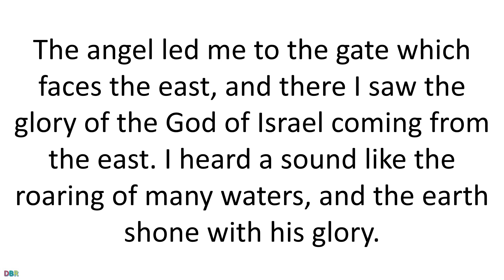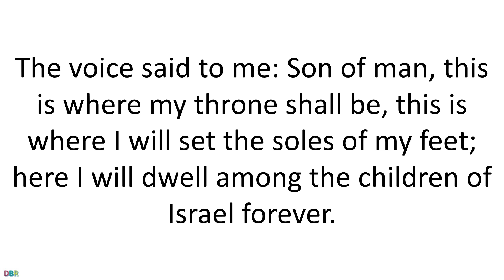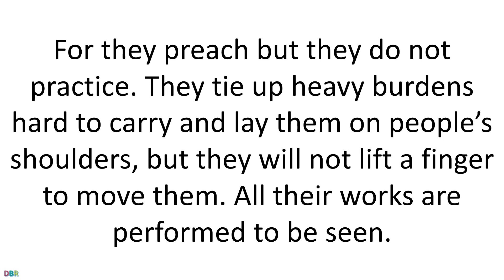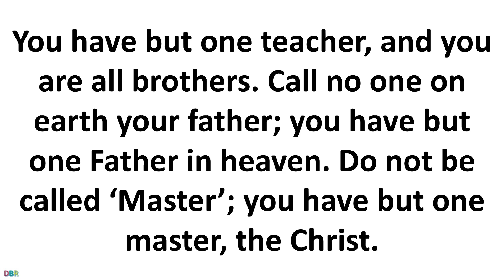22 August 2020 Catholic Mass Daily Bible Reading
22 August 2020 Catholic Mass Daily Bible Reading
Memorial of the Queenship of the Blessed Virgin Mary
Lectionary: 424
Reading 1EZ 43:1-7AB
The angel led me to the gate which faces the east,
and there I saw the glory of the God of Israel
coming from the east.
I heard a sound like the roaring of many waters,
and the earth shone with his glory.
The vision was like that which I had seen
when he came to destroy the city,
and like that which I had seen by the river Chebar.
I fell prone as the glory of the LORD entered the temple
by way of the gate which faces the east,
but spirit lifted me up and brought me to the inner court.
And I saw that the temple was filled with the glory of the LORD.
Then I heard someone speaking to me from the temple,
while the man stood beside me.
The voice said to me:
Son of man, this is where my throne shall be,
this is where I will set the soles of my feet;
here I will dwell among the children of Israel forever.

Responsorial Psalm85:9AB AND 10, 11-12, 13-14
R.    (see 10b)  The glory of the Lord will dwell in our land.
I will hear what God proclaims;
the LORD–for he proclaims peace.
R.    The glory of the Lord will dwell in our land.
The LORD himself will give his benefits;
and salvation, along the way of his steps.

AlleluiaMATTHEW 23:9B, 10B
R.    Alleluia, alleluia.
You have but one Father in heaven;
you have but one master, the Christ.

GospelMT 23:1-12
Jesus spoke to the crowds and to his disciples, saying,
“The scribes and the Pharisees
have taken their seat on the chair of Moses.
Therefore, do and observe all things whatsoever they tell you,
but do not follow their example.
For they preach but they do not practice.
They tie up heavy burdens hard to carry
and lay them on people’s shoulders,
but they will not lift a finger to move them.
All their works are performed to be seen.
They widen their phylacteries and lengthen their tassels.
They love places of honor at banquets, seats of honor in synagogues,
greetings in marketplaces, and the salutation ‘Rabbi.’
As for you, do not be called ‘Rabbi.’
You have but one teacher, and you are all brothers.
Call no one on earth your father;
Do not be called ‘Master’;
The greatest among you must be your servant.
Whoever exalts himself will be humbled;
but whoever humbles himself will be exalted.”